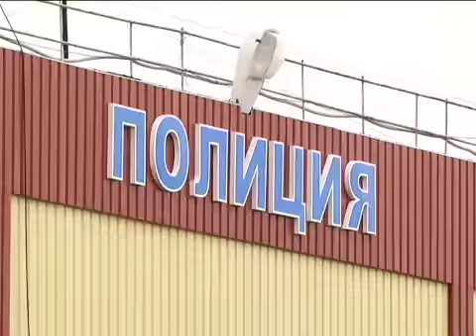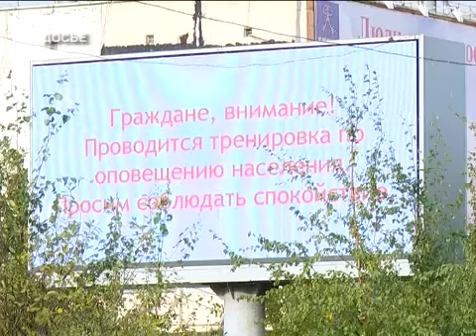Новости Муравленко, 26 сентября 2014 г.